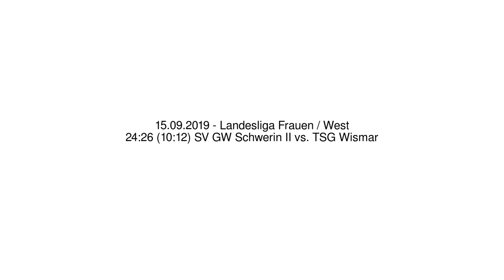24:26 (10:12) SV GW Schwerin II vs. TSG Wismar - 15.09.2019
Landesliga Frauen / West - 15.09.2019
24:26 (10:12) SV GW Schwerin II vs. TSG Wismar